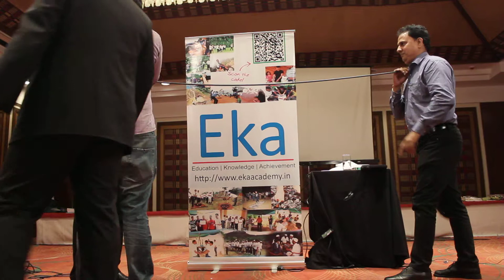Rod Bending - Eka Academy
This is one of the bespoke program of Eka Academy where the participants are encouraged to come out of their paradigm of fear and reluctance to come out of their comfort zone.